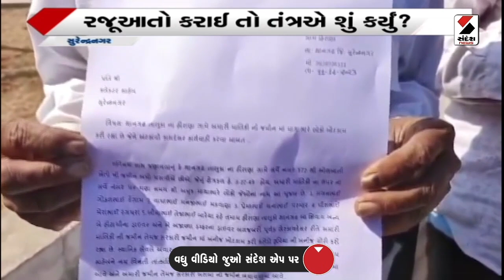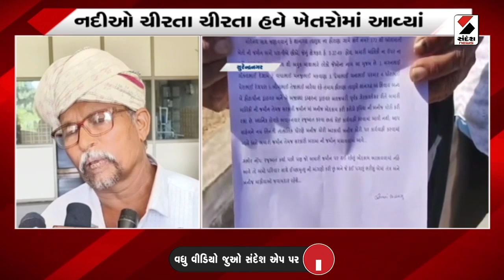સવાલ 100 ટકાનો | કોણ છાવરે છે ખનન માફિયાને? | Sandesh News